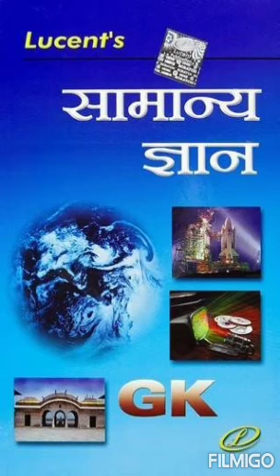6: गुप्त काल,(319-540 ई.तक) भाग -3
यूपी लेखपाल परीक्षा
यूपी लेखपाल भर्ती
यूपीएसआई परीक्षा
यूपी एसआई भर्ती
जूनियर सुपर टेट
जूनियर टेट
यूपी जूनियर सुपर टेट
यूपी प्राइमरी सुपरहिट
यूपीटेट मोस्ट
यू पी आर के ओ ए आर ओ परीक्षा
यूपी सिविल परीक्षा
यूपी मंडी परिषद
यूपी मंडी परिषद परीक्षा
यूपी बिजली विभाग परीक्षा
यूपी पुलिस परीक्षा

NINTH ENGLISH
NINTH ENGLISH GRAMMAR
NINTH HINDI
NINTH SOCIAL SCIENCE
NINTH MATHEMATICS
HIGH SCHOOL HINDI
HIGH SCHOOL SOCIAL SCIENCE
ELEVENTH ENGLISH
ELEVENTH ENGLISH GRAMMAR
ELEVENTH GEOGRAPHY
ELEVENTH HINDI
ELEVENTH Sociology
ELEVENTH BIOLOGY
ELEVENTH CHEMISTRY
ELEVENTH PHYSICS
ELEVENTH MATHEMATICS
TWELFTH HINDI
TWELFTH GENERAL HINDI
TWELFTH English
TWELFTH ENGLISH GRAMMAR
TWELFTH GEOGRAPHY
TWELFTH SOCIOLOGY
TWELFTH PHYSICS
ENGLISH CHEMISTRY
ENGLISH BIOLOGY
TWELFTH MATHEMATICS
TGT/PGT Sociology
RAILWAY
UPPOLICE
SUPER TET